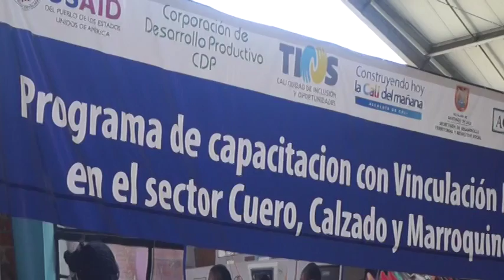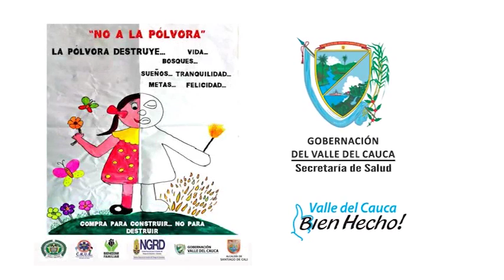programa logros, 21 de dic de 2015